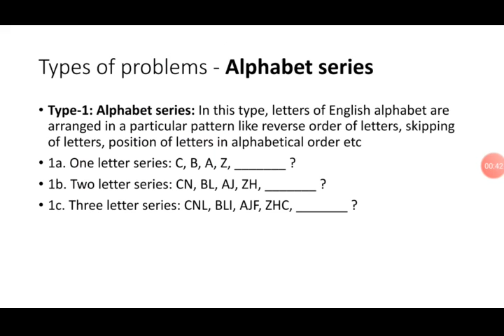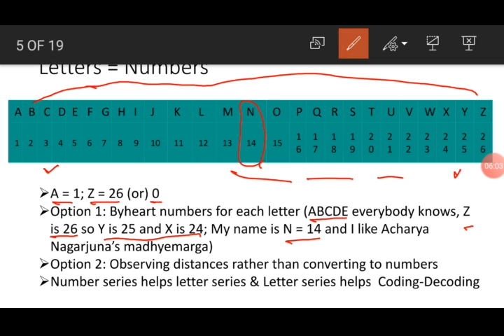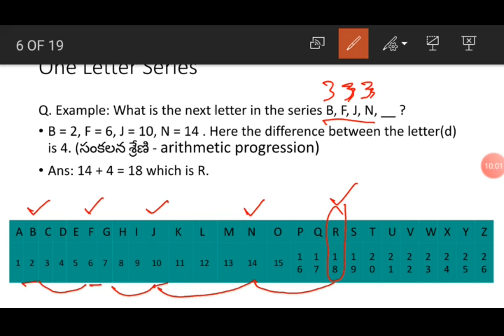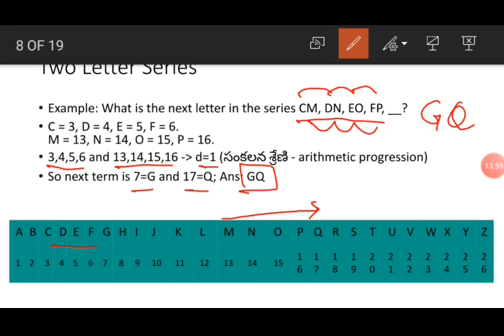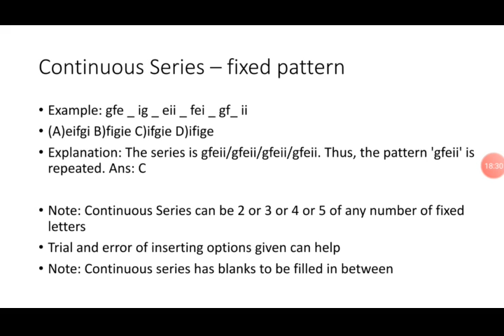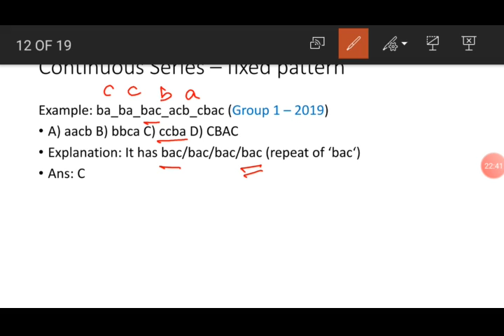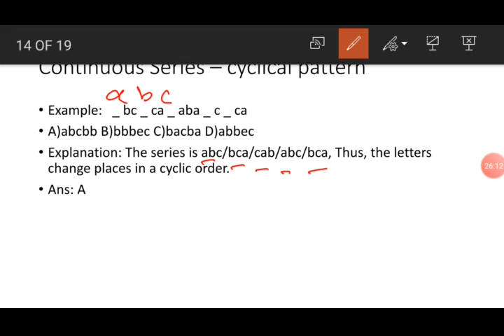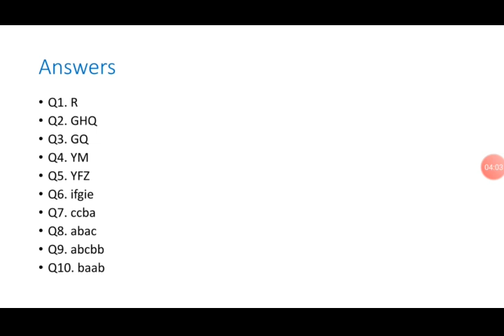Reasoning : Letter Series (అక్షర శ్రేణులు)